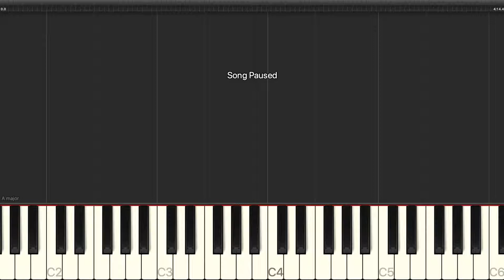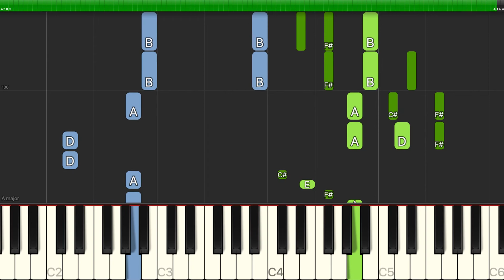Lonestar - With Me - Piano Cover Tutorials - Backing Track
Learn how to play Lonestar - With Me - Piano Cover Tutorials - Backing Track